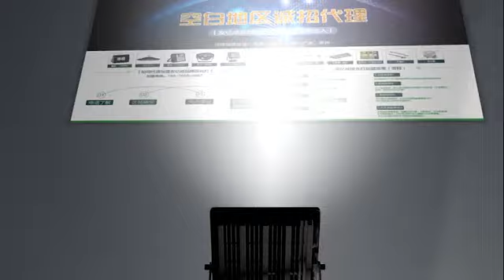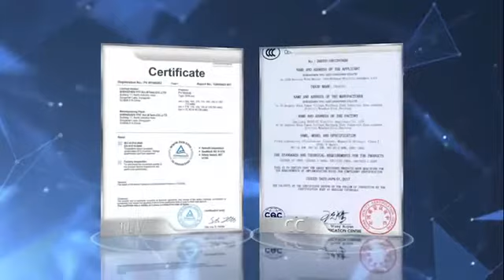F7 simple video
Narrow beam angle DOB LED FLoodlights